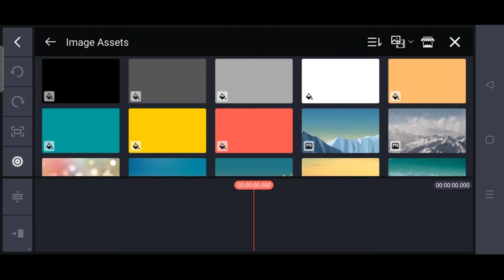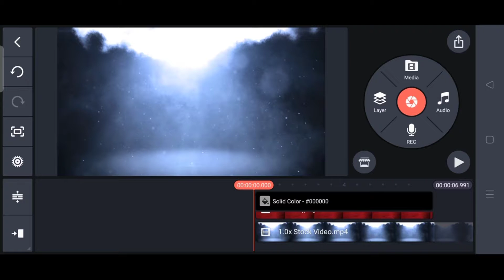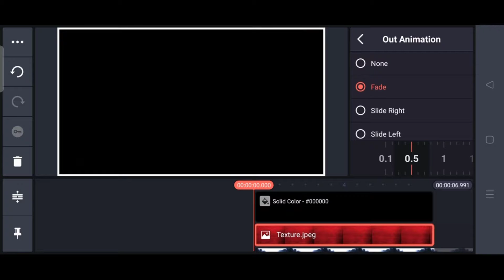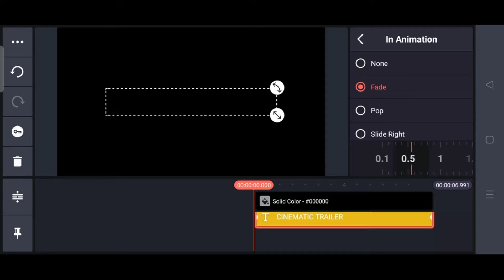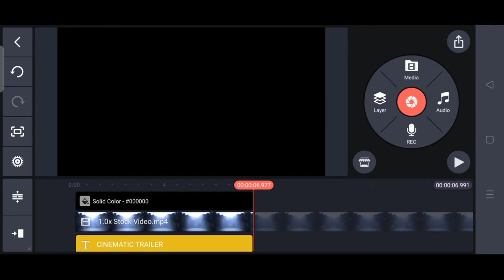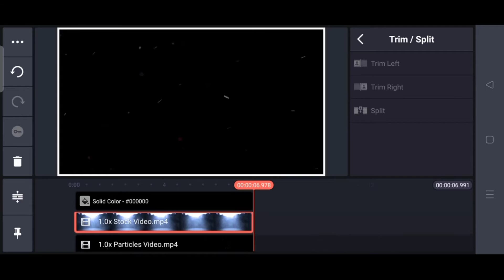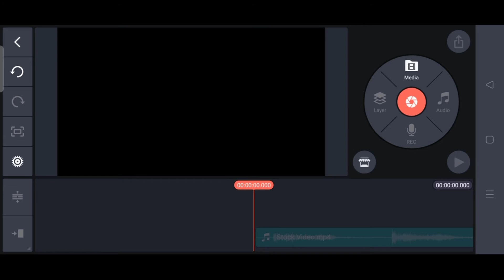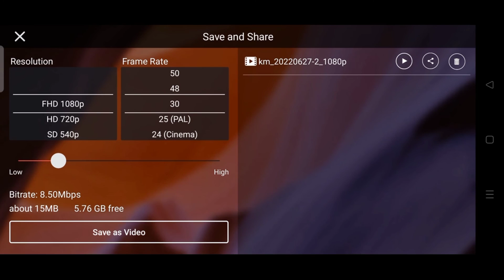How To Make A Cinematic Intro In Kinemaster | Kinemaster cinematic title intro making tutorial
Hi friends in this video tutorial we learn how to make professional Kinemaster cinematic title Effects intro Making in android phone using Kinemaster